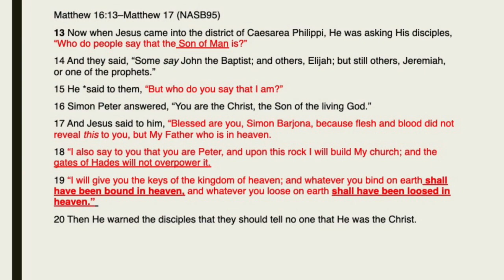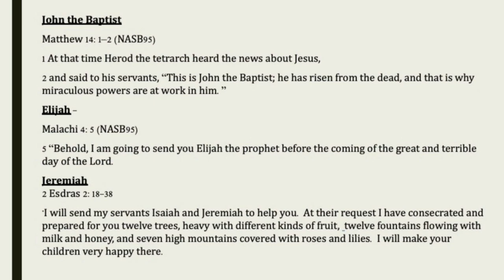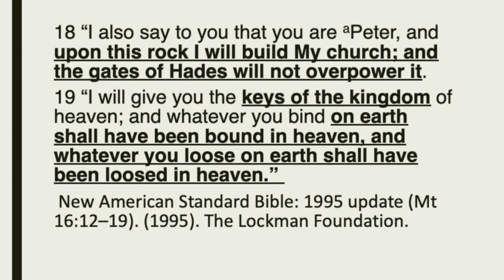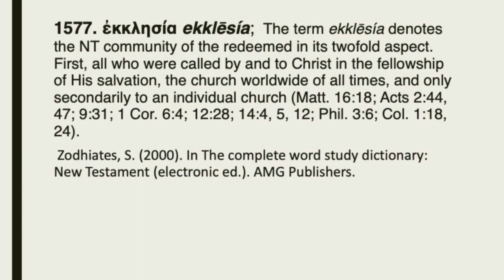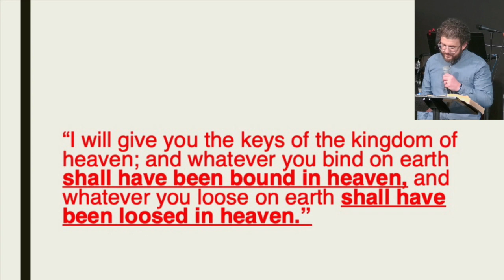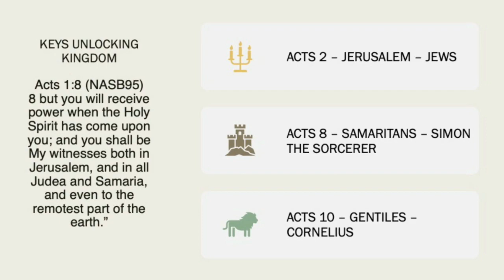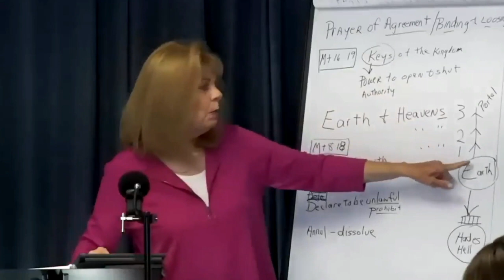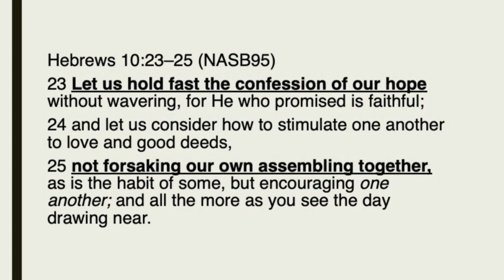Follow Me // The Church